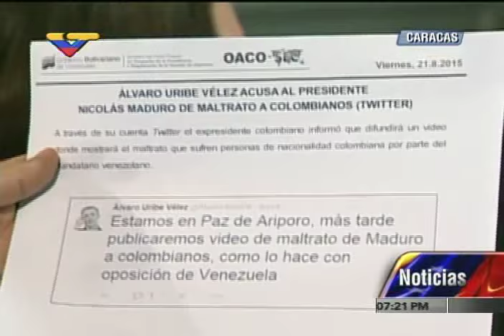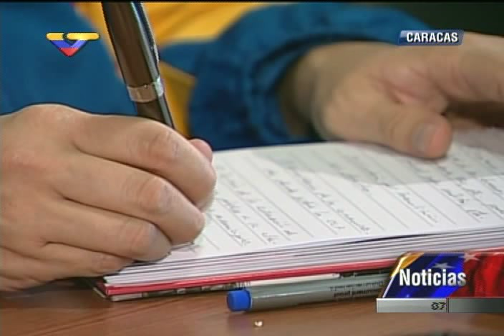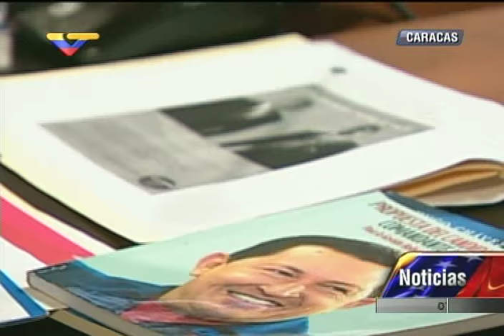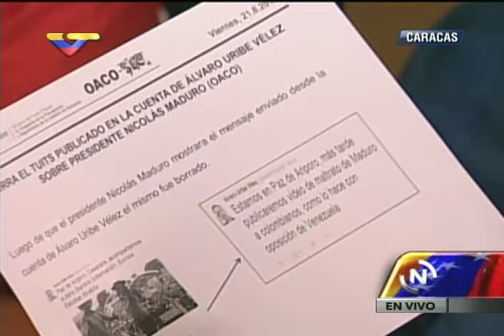Anuncios completos del Presidente Maduro sobre estado de excepción en parte del Táchira